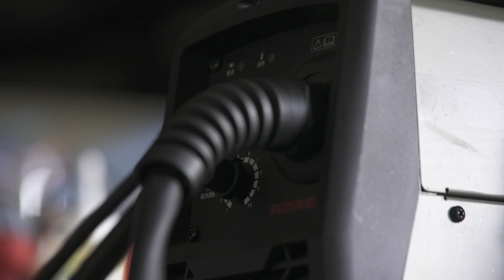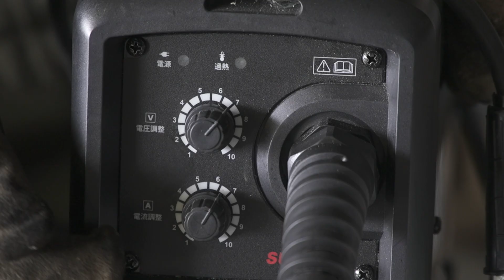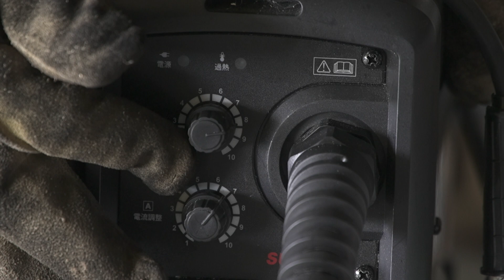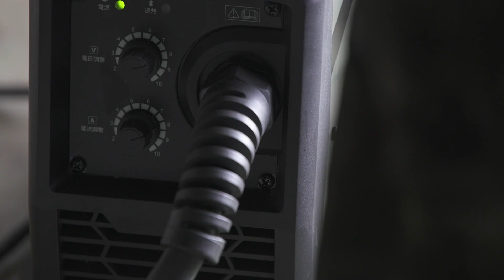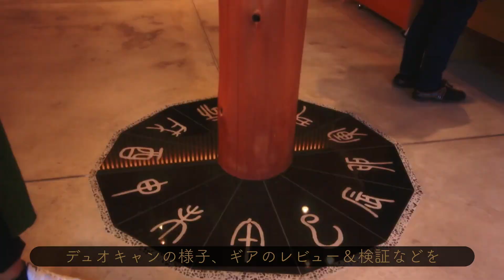これを知ればDIYの幅が広がる！！誰でもできる！おすすめの溶接機紹介と簡単に使える事をお見せします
自作キャンプギアでアイアン系ができたらなぁと、よく思ってましたが溶接できないしなぁって諦めてましたが、思い切って溶接やってみたら意外や意外！！
超簡単じゃ無いですか！！
ただし！機械選びは重要！！
俺たち初心者は機械に大幅に左右されます
実際に俺はこの溶接機に出会うまでに二機購入し使用しております
しかしいずれも俺に使いこなせるものではありませんでした。
でもついに巡り会いました神溶接機に（笑
今回はど素人の俺が、このマシンがあれば、ほとんどの人は夢の溶接ライフを実現できるはずと思った溶接機を紹介しています★
動画では簡単に使い方や実演もしていますのでぜひ最後までご視聴よろしくです！

🔻スズキッド　バディ　溶接機本体（使用していたものと同じタイプです）
🔻本体＋ノンガス軟鋼
🔻ノンガス軟鋼（必需品）

0:00　溶接のすすめ
2:22　必要なもの
4:25　実演
5:55　完成